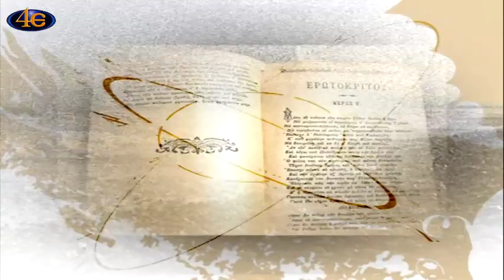Λόγια της πλώρης - Με κάδρο την θάλασσα